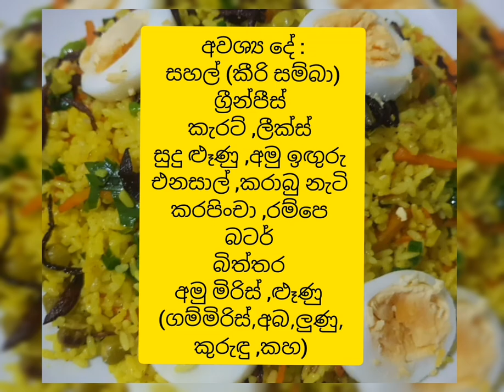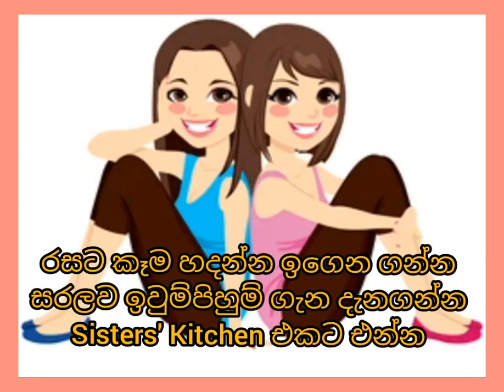Yellow Rice | හැමෝම ආසාවෙන් කන කහ බත්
yellow rice | kaha bath | sri lankan's yellow rice | sri lankan's kaha batha